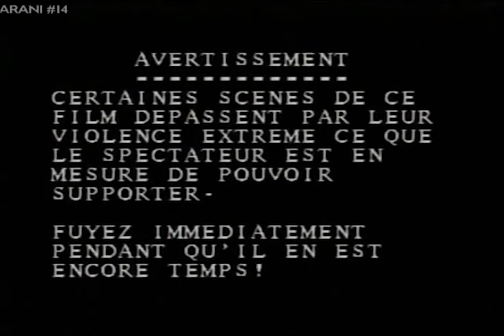3P (1998)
From "Maleficia"